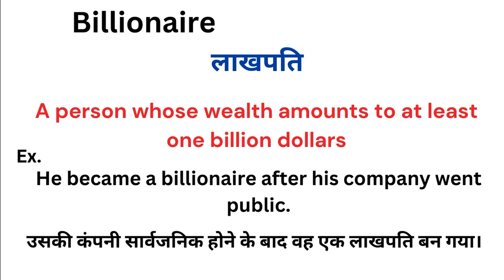Billionaire meaning in hindi | Billionaire matlab kya hota hai | Word meaning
Billionaire meaning in hindi
Billionaire ka matlab kya hota hai
english to hindi
word meaning
what is billionaire
Billionaire हिंदी अर्थ